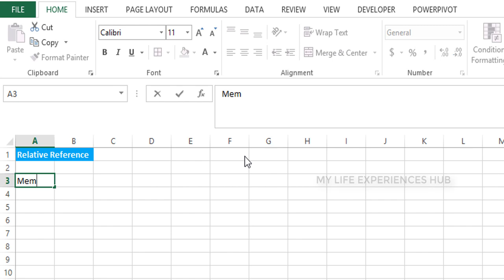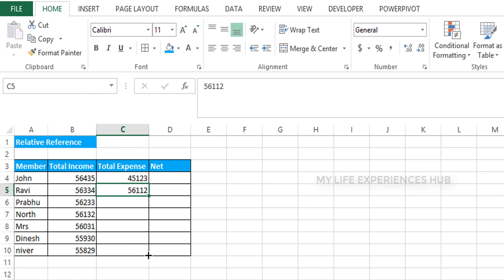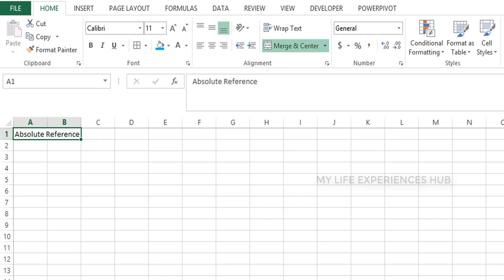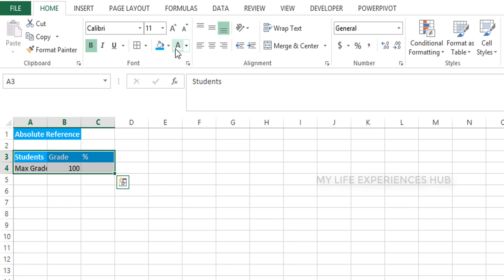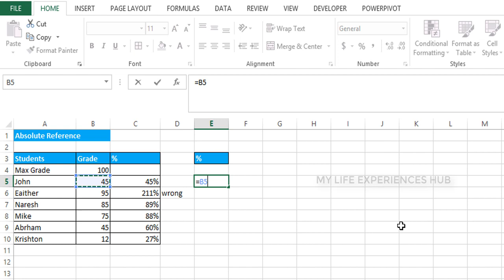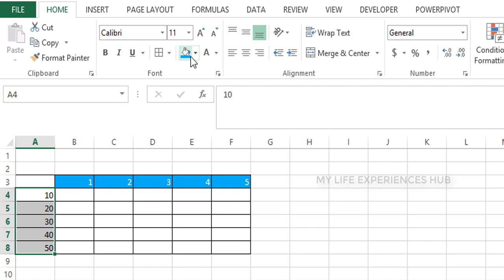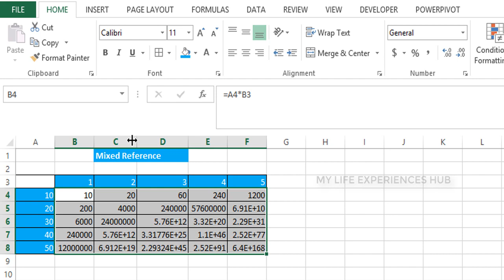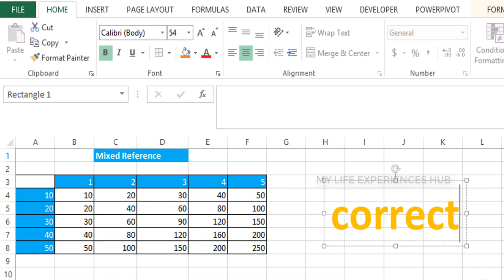Excel | Cell References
This video shows how to cell references working in excel.